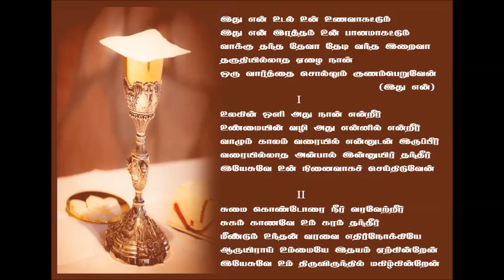Communion Song | Idhu En Udal |இது என் உடல் உன் உணவாகட்டும்/மிகப் பிரபலமான திருவிருந்துப் பாடல்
The famous communion song
Idhu En Udal
Lyrics & Music : Raja Isai Bharathi
Voice : Jaya
Orchestration : Saravanaganesh
Organizer : Amalan Jerome
Producer : Fr.James,vaadipatty
Sitar : Robert
Flute : Nadhan
Album : Um Thiru Yazhil